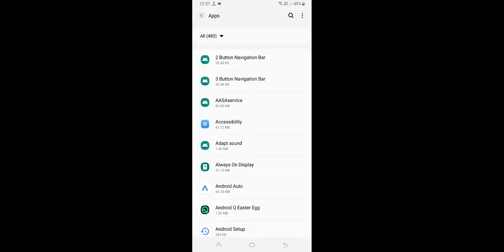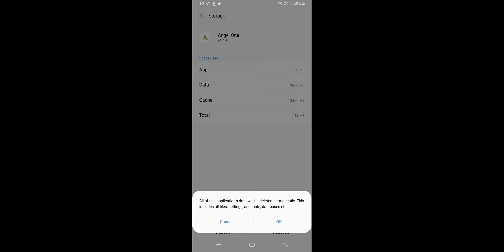Samsung Devices How To Clear Data Clear Cache, Samsung Phone Mein Data Clear Data Cache Kaise Karen